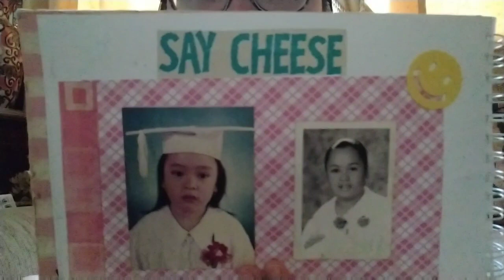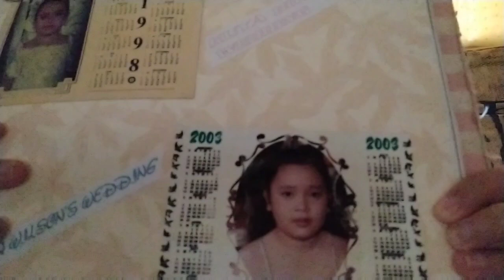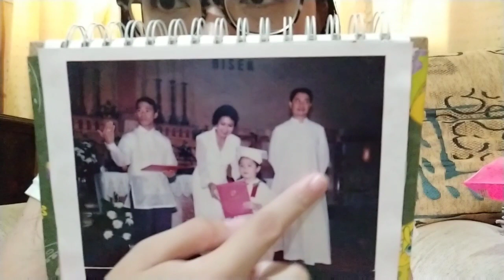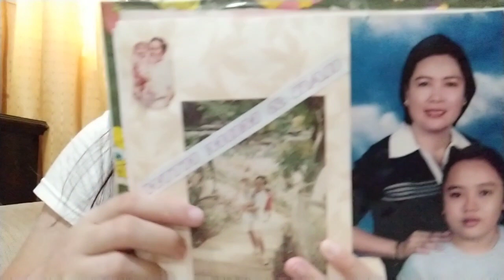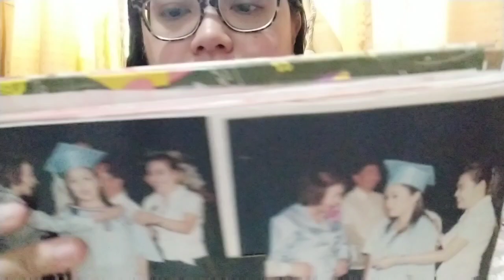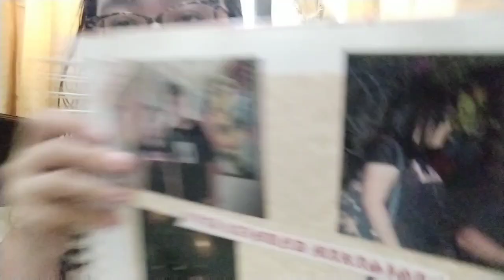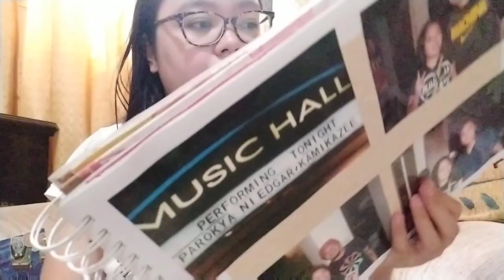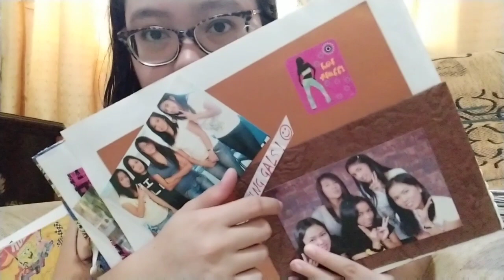REACTION TO MY THROWBACK PHOTOS 👶🏻👧🏻👩🏻😍🥰🤩💝🖼️-19EAST (AIR21 DELIVERY) 🚚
SHOUTOUT! To Kuya bri, ate Jonah & Bambino.
And to the bands i take photo with. Also to my college buddies 🤗